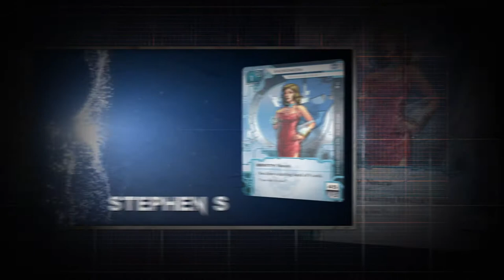Android: Netrunner | Toronto Regional Championship - Winner's Final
Winner's final of the double elimiation championship cut, from the Toronto Netrunner Regional hosted at Tabletop Gaming Expo on July 22nd, 2017.

2016 Regional Top 4 finalist, Stephen St. Louis, returns to take the championship for himself, but has to contend with 'end boss' Dien Tran to get there.

Live commentary by Adam and Sungho.